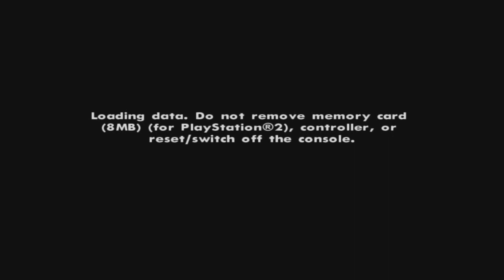Gta San Andreas ( PS4 ) Vocês Disseram que era Fácil #6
Vocês disseram que era Fácil essa Missão do Gta San Andreas, Será que Eu consegui passar ? assista o vídeo de Descubra .